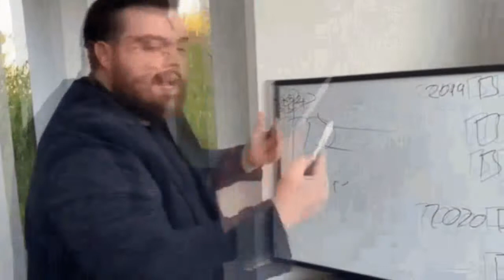La historia Bíblica, capitulo 10:Dios llama a Abram y la llegada de Abram a Egipto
Espero que disfruten este video que empieza a contar diferentes historias que viven Abram y Lot junto a otros personajes bíblicos